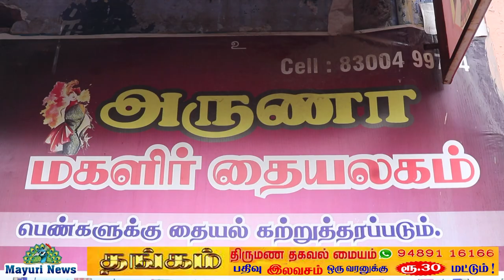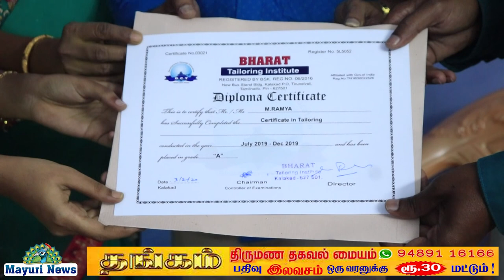ARUNA TAILORING | திருநெல்வேலி பழைய பேட்டை | அருணா மகளிர் தையலகம் | MAYURI NEWS | TAMIL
திருநெல்வேலி பழைய பேட்டை புதிய மரம் ஸ்டாப் எதிர்வரும் அருணா மகளிர் தையலகம் முதலாமாண்டு தையல் பயிற்சி சான்றிதழ் வழங்கும் விழா சிறப்பாக நடைபெற்றது ராமேஸ்வரத்தை சேர்ந்த அறக்கட்டளை மூலம் சிறப்பாக நடைபெற்றது 50 நபர்களுக்கு மேல் சான்றிதழ் வழங்கப்பட்டது நிகழ்ச்சியில் ராஜேஸ்வரி திருமதி வி சேகர் உரிமையாளர் அருணாதேவி உட்பட பலர் கலந்து கொண்டனர் உரிமையாளர் திருமதி அருணா பயிற்சி சான்றிதழ்களை வழங்கி சிறப்பித்தார்